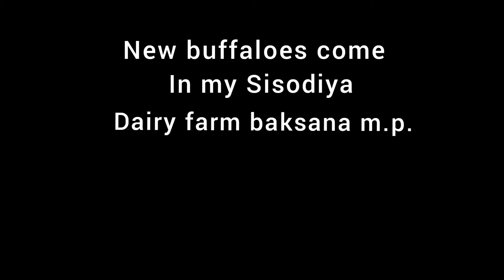New buffaloes come in my Sisodiya Dairy farm baksana